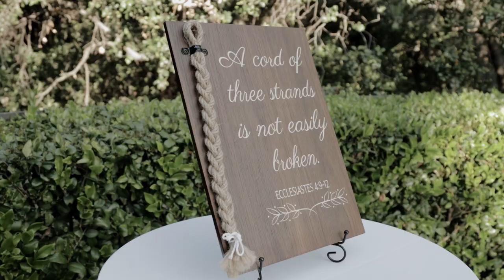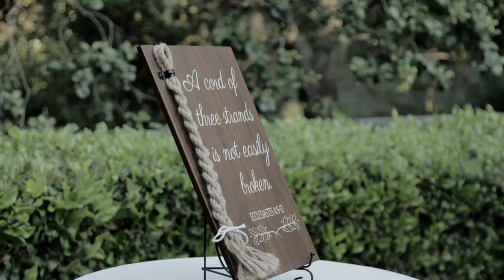Sierra La Verne Country Club / Wedgewood Weddings / Alexis & Andrew's Wedding Video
MB01WEBTVHNPBKW